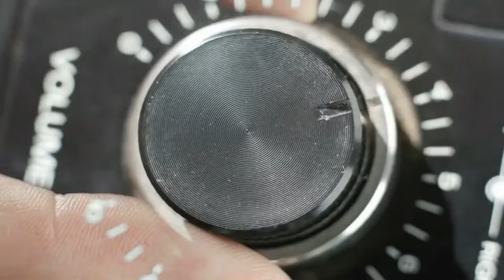😲 13 Things You Should Never Do If You Love Your Cat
You love your cat, I know. But are you always behaving in a way that leaves no doubt in their mind? Many cat owners unintentionally make mistakes that can break their furry friend's heart or even put their health at risk. Let's reveal what those things are right now.